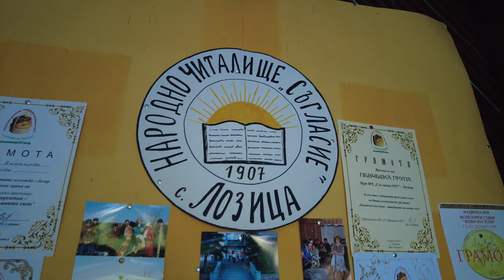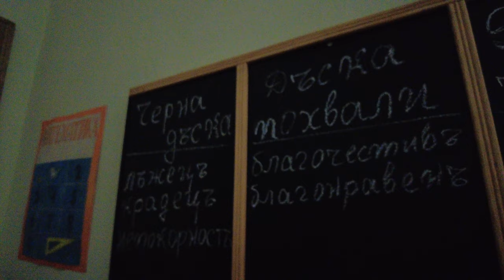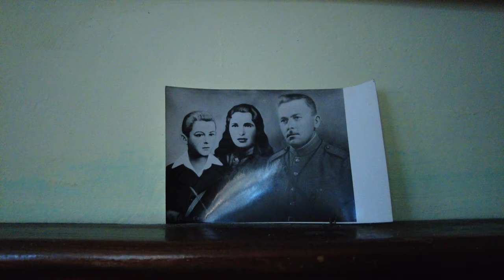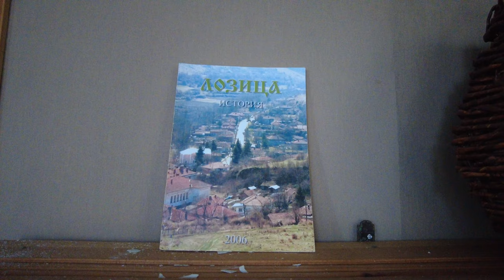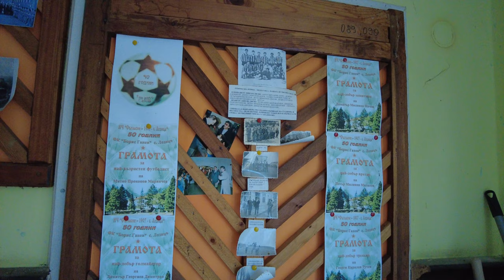село Лозица - Великденски Концерт - Христо Косашкии - танцов клуб "Северняците" Плевен - 7 част